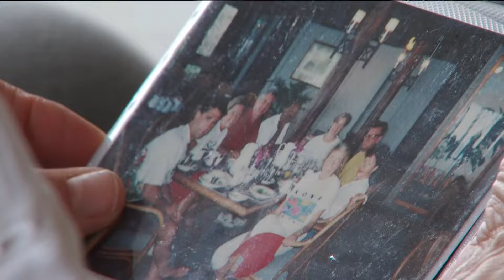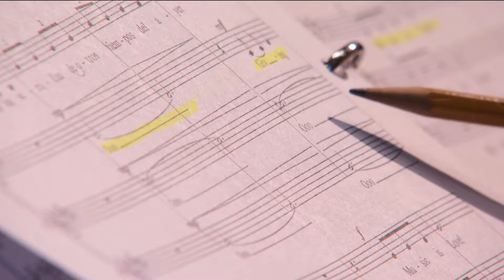A chorus of those impacted by dementia gives them a voice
A Twin Cities chorus is giving people impacted with dementia a voice.